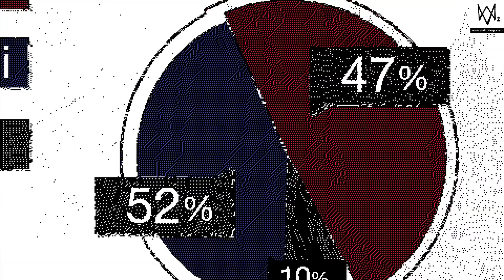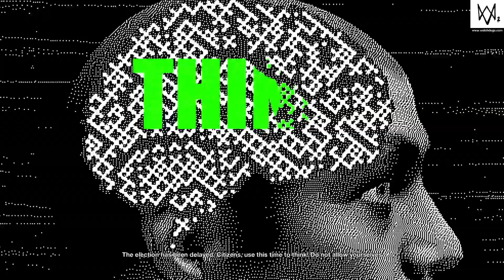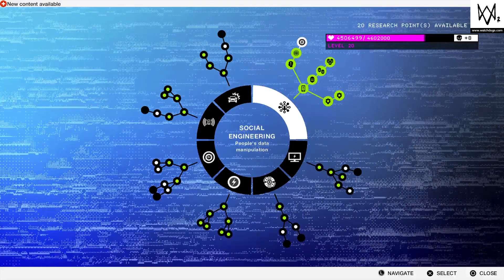WATCH DOGS® 2 20180218231504